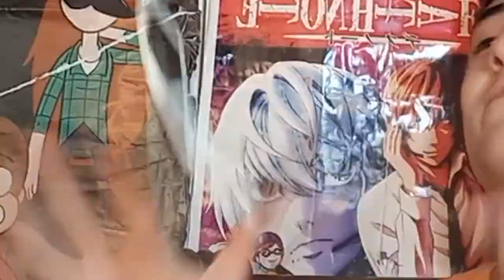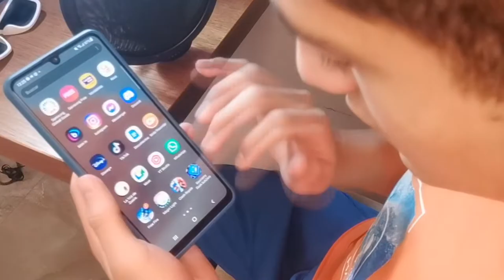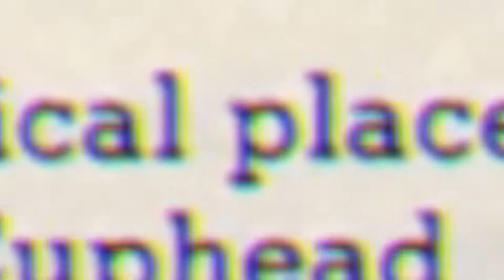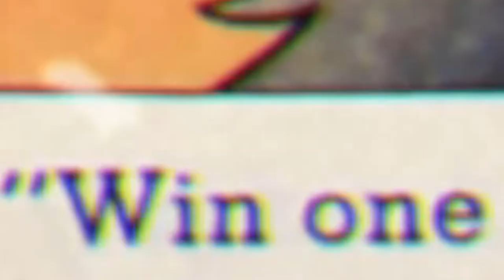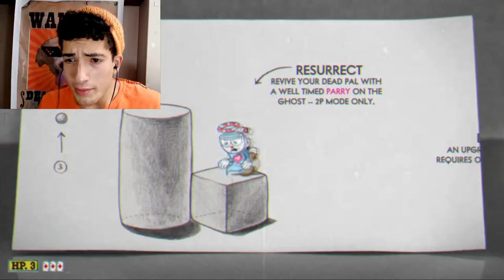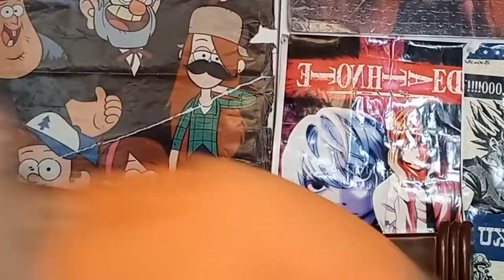⌚⚡POV estas en el 2017 / POV despiertas en 2017🔥⏳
POV es 2017 o POV: es 2017, en otras palabras POV: despiertas en 2017 o mejor pov despiertas en 2017 es un video super nostalgico que te treaera por unos minutos devuelta a aquellas epocas bonitas de clash royale, cuphead o hasta geometry dash sub zero!!. Pov es 2017 clash royale, POV: estas en el 2017 y hasta POV estas en el 2017 ESTA PARA QUE LO DIFRUTES!!. Recuerda que pov estas en 2017 significa "point of view" o en español, "punto de vista", un dato curioso que a nadie le importaba pero igual te lo doy, ou yeah 😎

¡¿¡¿ESTÁS ABURRIDO?!?!
¡¿¡¿QUIERES REIRTE?!?!